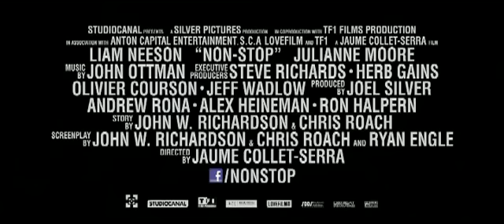ВОЗДУШНЫЙ МАРШАЛ — ТРЕЙЛЕР | Джулианна Мур, Лиам Нисон, Энсон Маунт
В кино с 6 марта 2014!

Межконтинентальный авиарейс. Билл Маркс, воздушный маршал, который обеспечивает безопасность пассажиров, получает сообщения с угрозами от маньяка-террориста. Преступник просчитал все ходы и подставил под обвинение самого спецагента. Теперь Маркс — цель спецслужб США. Ему остается одно: вычислить и обезвредить преступника, спасти пассажиров и свою любовь, которую он обретает на краю гибели. До взрыва остаются считанные минуты.